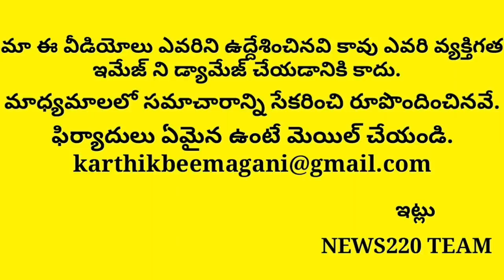Breaking News: High Court Supports Apcm Jagan Chandrababu Mind Block | Ap News | Ysrcp